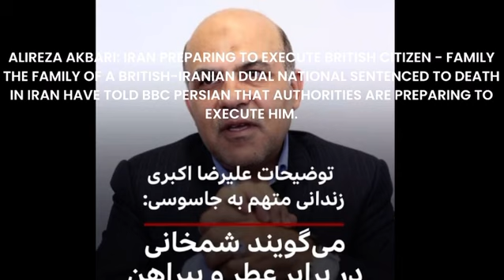Alireza Akbari: Iran preparing to execute British citizen - family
The family of a British-Iranian dual national sentenced to death in Iran have told BBC Persian that authorities are preparing to execute him.

Alireza Akbari's wife, Maryam, said she had been asked to come to his prison for a "final meeting" and that he had been moved to solitary confinement.

The ex-deputy Iranian defence minister was arrested in 2019 and convicted of spying for the UK, which he denied.

The UK urged Iran to halt the planned execution and immediately release him.
"This is a politically motivated act by a barbaric regime that has total disregard for human life," Foreign Secretary James Cleverly tweeted.

Earlier, a Foreign Office spokesperson told the BBC that it was supporting Mr Akbari's family and had repeatedly raised his case with Iranian authorities.

It has requested urgent consular access, but Iran's government does not recognise dual nationality for Iranians.